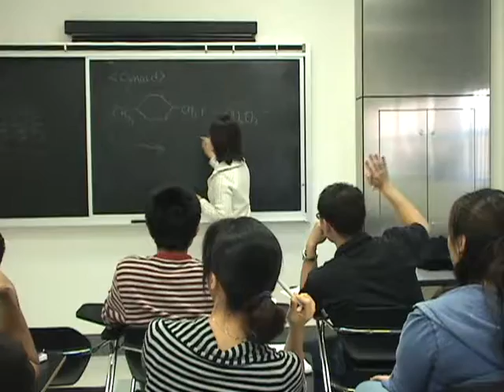Business english film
interesting assignment...